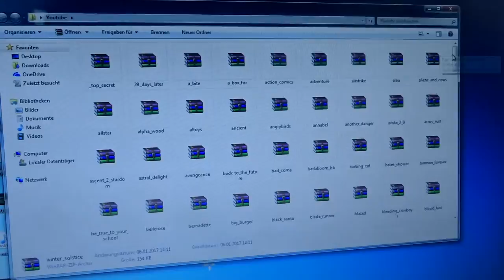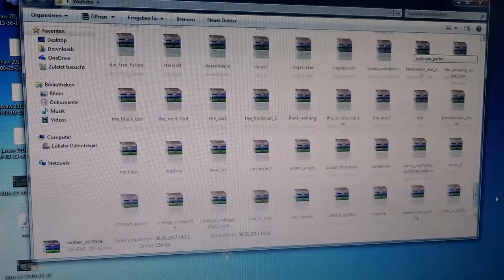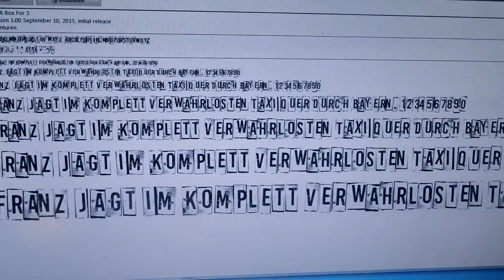Ende der Krankengymnastik | Supplements vergessen?? | Paddel Wille